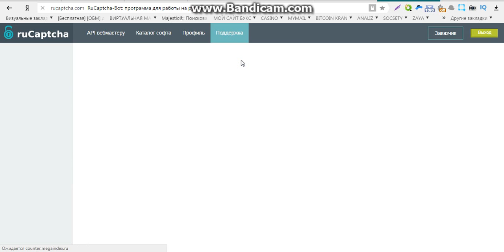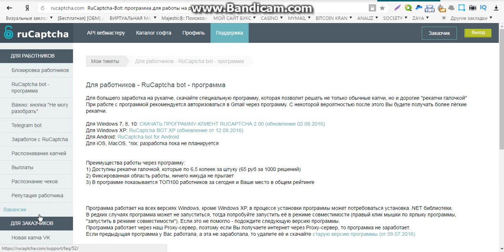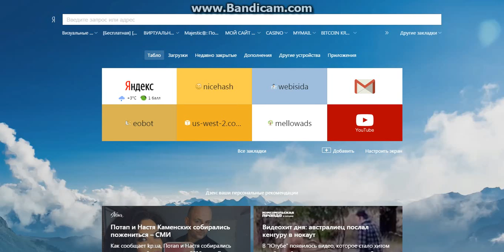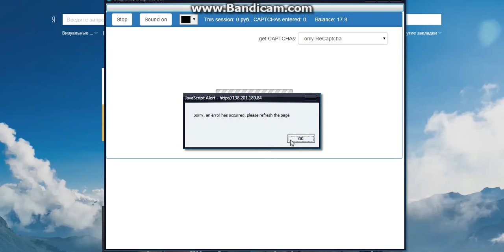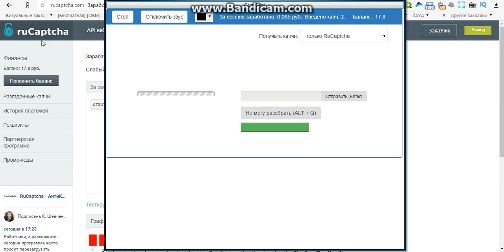заработок 300 рублей в день без вложений